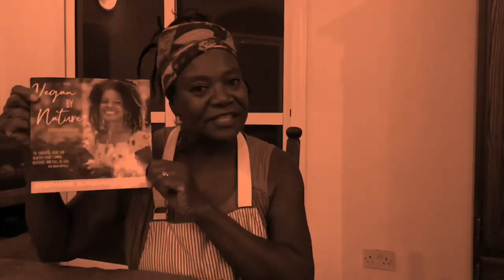It’s Monday and yes we are harvesting vegetables at BAG today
Harvesting is getting bigger and bigger and sales are GROWING!!!